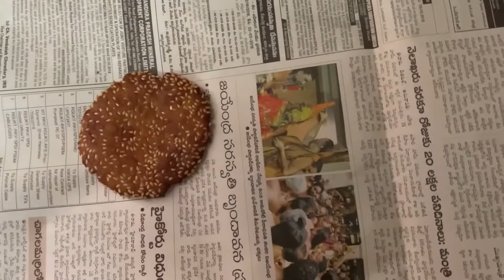traditionalrecipes Home town dairies | అరిసెల తయారీ అమ్మ చేస్తుంటే నేర్చుకుందామా ।A Cool Teacher